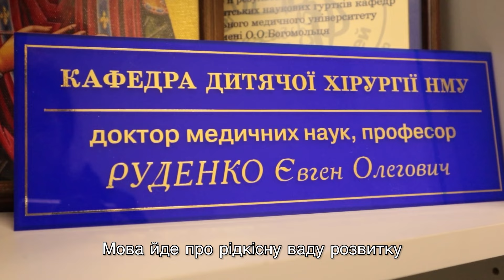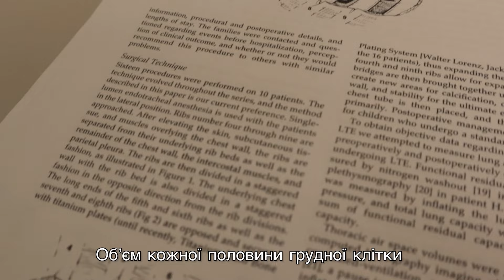Унікальна операція на грудній клітці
⚡️Порятунок дитини, яка не могла повноцінно дихати: спеціалісти Охматдиту провели унікальну операцію на грудній клітці. Подібне втручання виконувалося вперше в Україні⚡️

🔻Хлопчик з‘явився на світ з рідкісним синдромом - асфіктична торакальна дистрофія (Jeune’s syndrome). Він трапляється не частіше, ніж 1 раз на 130 тисяч новонароджених.

🔻Такі діти народжуються з маленькою грудною кліткою, яка має дзвіноподібну форму та обмежує роботу легень. Це не дає дитині нормально дихати. Природній перебіг дуже тяжкий, особливо якщо симптоматика розвивається у дітей до 1 року. Зазвичай маленькі пацієнти помирають від дихальної недостатності, повторних пневмоній або стають залежними від апаратів штучного дихання.

🔻У 1995 році американський хірург Терренс Девіс запропонував спосіб хірургічного лікування цієї вади, який назвав латеральною торакальною експансією. Ця операція дозволяє послідовно збільшити обʼєм обох половин грудної клітки. Такі втручання є рідкісними і проводились лише в декількох провідних клініках США, Великої Британії та Італії.

🔻Коли такий пацієнт поступив до Охматдиту, спеціалісти лікарні вперше в Україні вирішили застосувати запропонований підхід.

🔻Дитині був один місяць. Проводити таку операцію було дуже ризиковано. Адже наш пацієнт наймолодший з тих, про кого вже писали в літературі. Детально вивчивши всі особливості оперативного втручання та застосувавши їх до нашого маленького хлопчика, команда хірургів та анестезіологів взялися за хірургічне лікування дитини.

«Суть операції полягає в тому, що послідовно пересікаються 6 ребер в шахматному порядку. А потім зʼєднуються спеціальними металевими конструкціями таким чином, що з довгих сегментів двох ребер робиться одне вдвічі довше ребро. За рахунок цього збільшується обʼєм грудної клітки», – пояснює хірург Охматдиту, професор Євген Руденко.👨🏼‍⚕️

🔻Хлопчику провели операцію у два етапи: у 1,5 місяці на правому боці та у 2,5 місяці на лівому.

🔻Зараз у нього вже загоїлися післяопераційні рани, дитина тренується самостійно дихати, а за даними обстеження обʼєм грудної клітки збільшився. Це дає нам надію, що маленький пацієнт зможе почати самостійно дихати.

Дякуємо всій команді спеціалістів Охматдиту, які причетні до лікування маленького пацієнта! Ви рятуєте, ви створюєте, ви надихаєте, ви - це Охматдит. Пишаємося нашими фахівцями!🤍💫